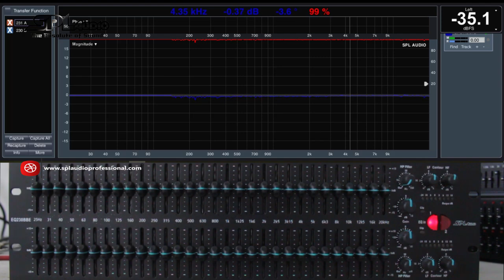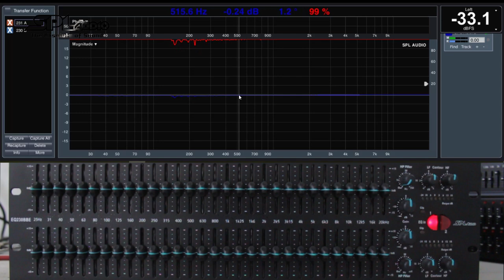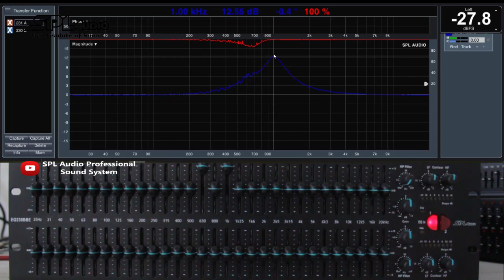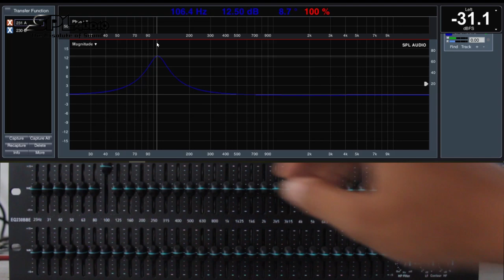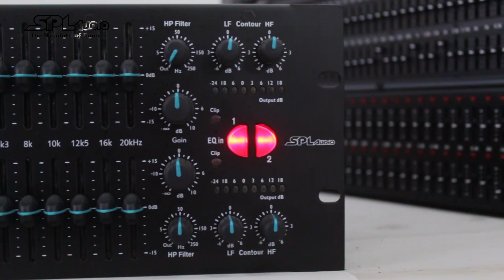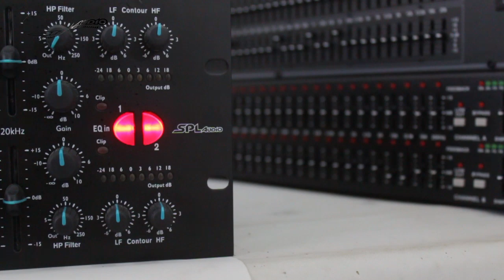Review Produk Equalizer SPL Audio EQ 230 BBE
Kali ini kami akan membahas tentang kinerja, ketepatan dan hasil frequancy respon dari produk SPL Audio dengan type EQ 230 BBE

Selamat menikmati